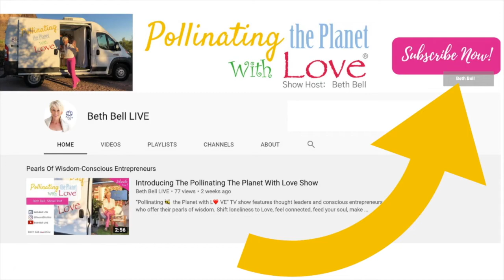PART THREE: “Living a Previous Life as Lou Gehrig" with Cathy Byrd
✨This week’s episode on the “Pollinating 🐝 the Planet 🌎 with L❤️VE” Show with host Beth Bell:

✨PART 3️⃣: “Living a Previous Life as Lou Gehrig" with Cathy Byrd

✨We are back with the third and final part of my interview with Cathy Byrd. She shares more pearls of wisdom from her life’s experience where she uncovers that she also lived a previous life as Lou Gehrig’s mother.  👂Hear how the magic aligned for this miraculous story to be heard by the world. Cathy also shares how key influencers like Wayne Dyer and Jack Canfield got on board to support the messages Cathy and her son have brought forward into the world.

✨Don’t miss out on all the show segments and hear more incredible stories of my guests on future episodes when you like and subscribe to my YouTube channel and FB page Beth Bell LIVE.

FB messenger will open and you just click GET STARTED.

The Flower Whisperer™
Instagram:  @Queen Bliss Bee
The Beth Bell 🎙Radio Show on iHeart Radio
Author:  "Flower Power 4 Pure Love"
Available Amazon